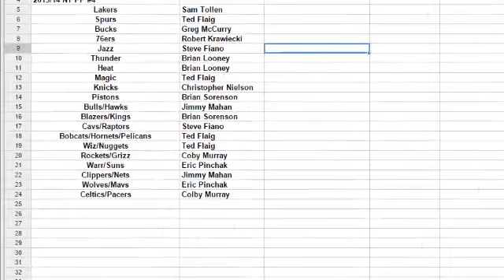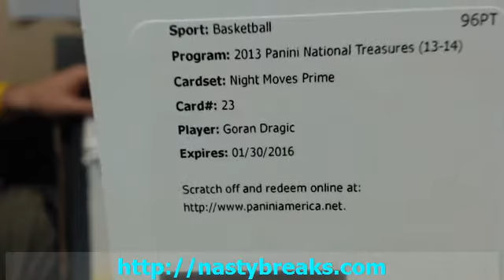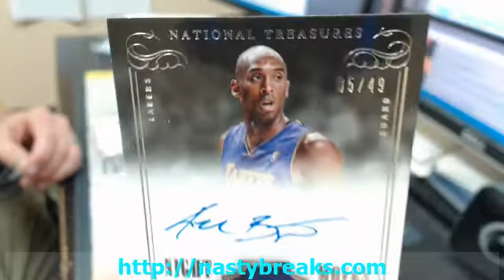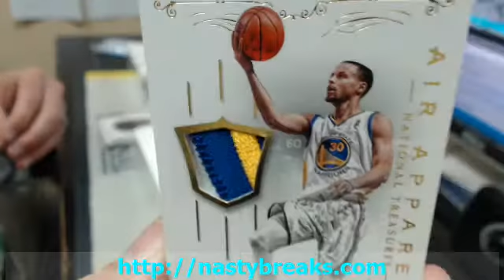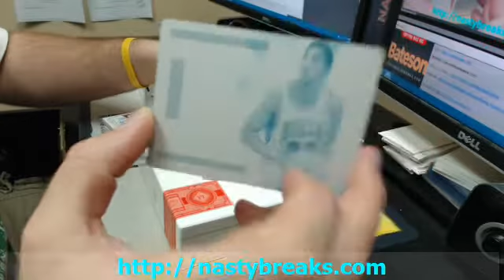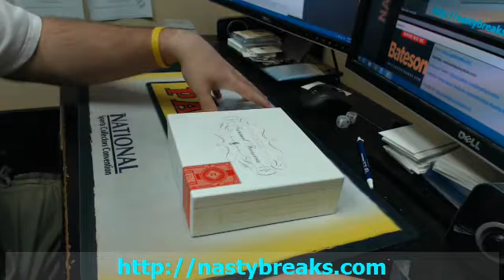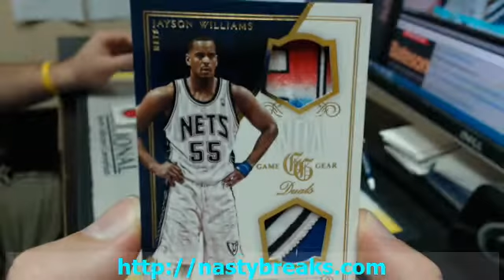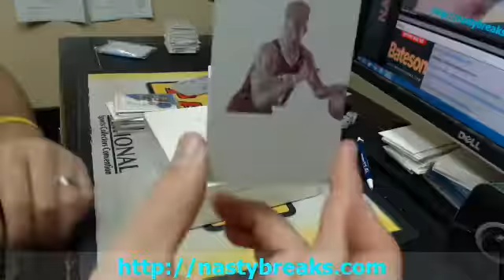2013 14 NT BKB 20 Spot Random #4